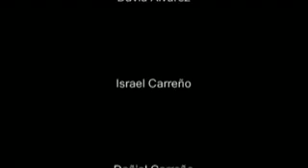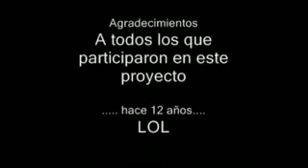Resident Evil 2 película completa/ Top misión 2 / zombies en lo Barnechea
En las oscuras montañas de Lo Barnechea suceden extraños acontecimientos , un grupo de soldados chilenos de élite deberan proteger al mundo de una amenaza para toda la vida orgánica , mientras una tercera fuerza siniestra intenta sabotear a los valientes soldados .